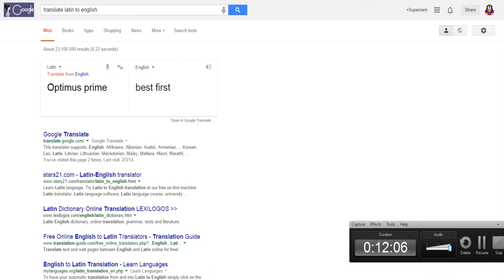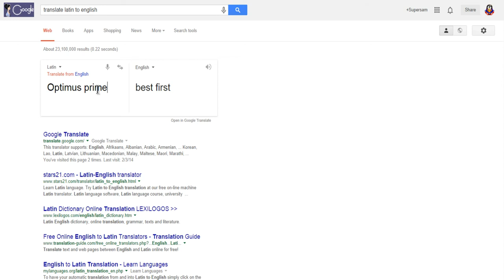GoodGame Shadow Knights!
Boom!!  shadow knights